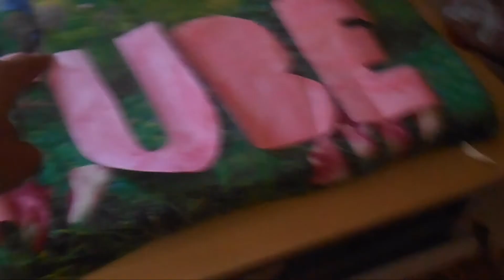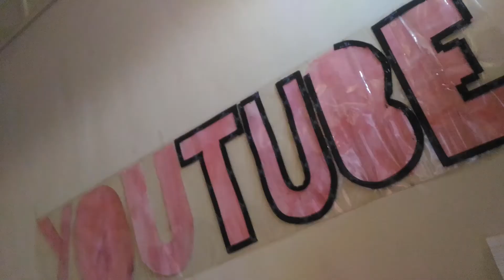My Youtube Wall - Create your own wall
Create your own Youtube wall in minutes its really fun hahahaha check it out...